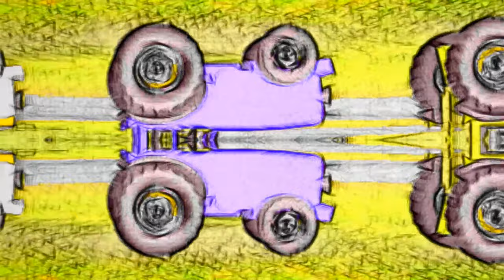El Pollito Pio Con muchos colores de tractor NUEVOS EFECTOS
The audio/visual source/s in this video have been used in such a way as to create a new viewing experience for audiences.